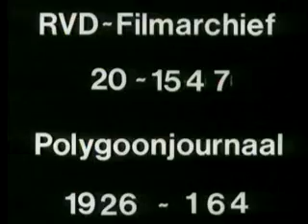Bezoek van het Koninklijk Instituut Ingenieurs aan de Zuiderzeewerken 23 juni 1926